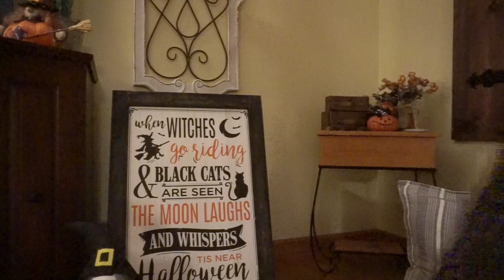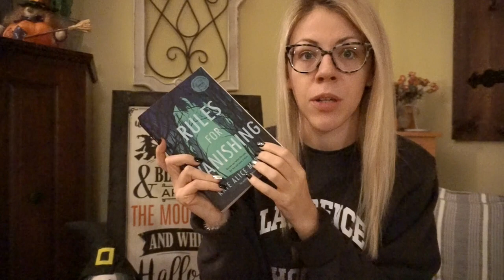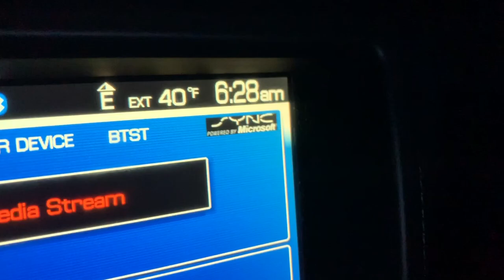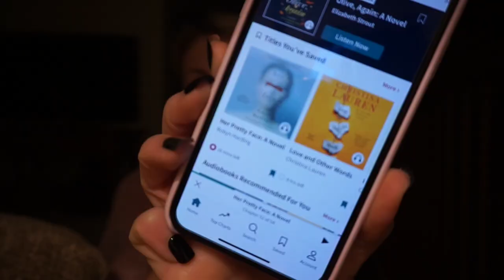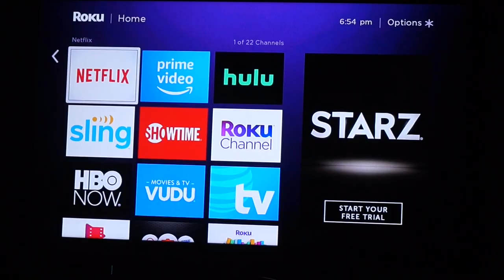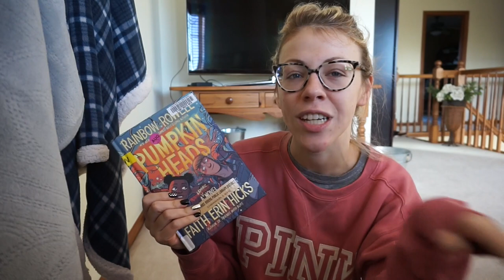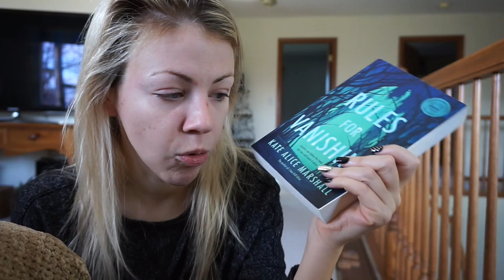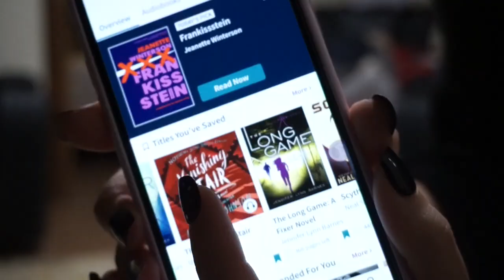Spookathon 2019 | VLOG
All done.